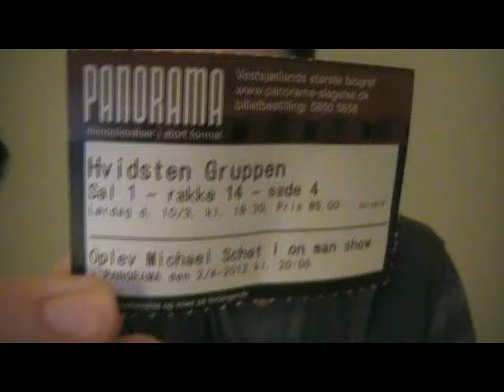Hvidsten Gruppen/Whitestone Group short movie review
I recorded this tonight after having watched it. I hope you enjoy it, and that I can help spark debate about the movie.